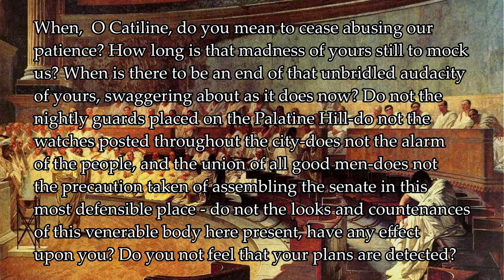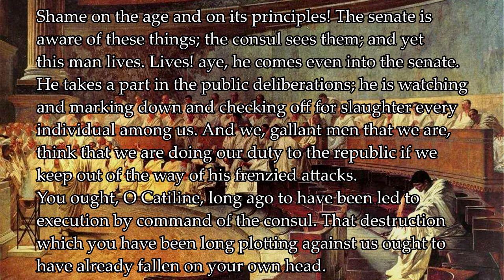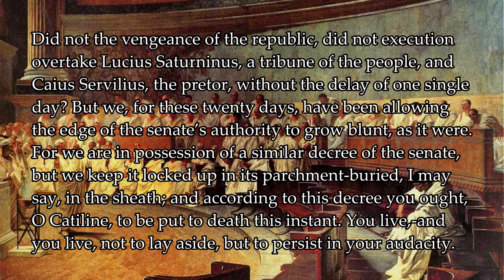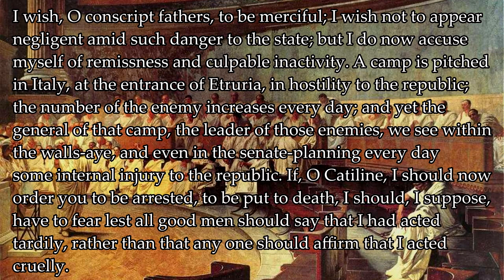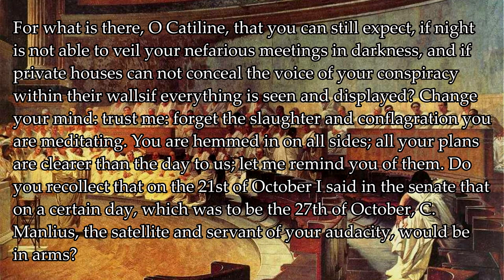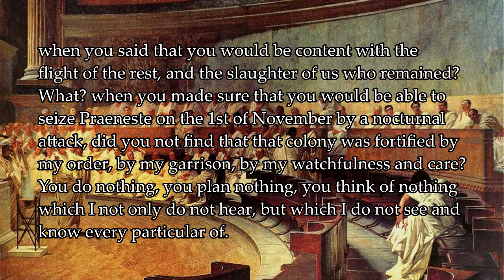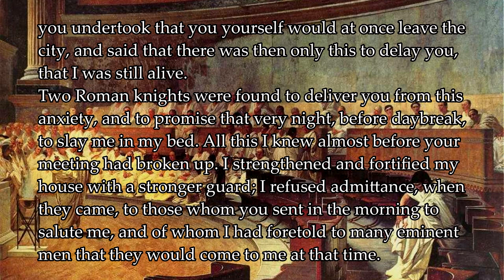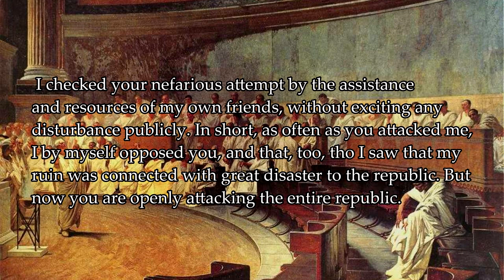First Catiline Oration - Marcus Tullius Cicero - English Dramatic Reading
I can now no longer speak, but I'm happy to say Catilina got up from his seat and ran away - had him beaten in battle a few months later. Totes ripped him a new one with this sick speech.